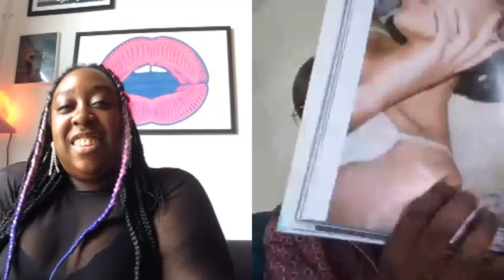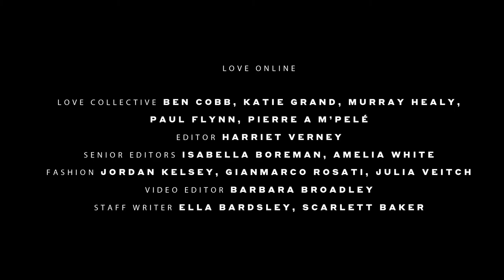Jeanie Annan-Lewin in conversation with Pierre M'Pelé